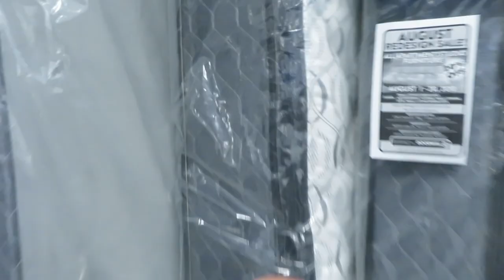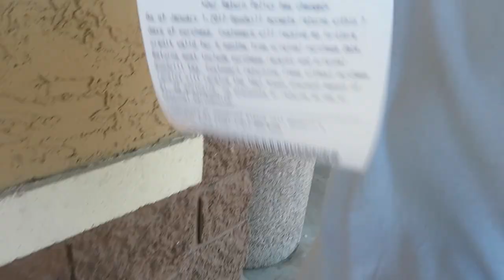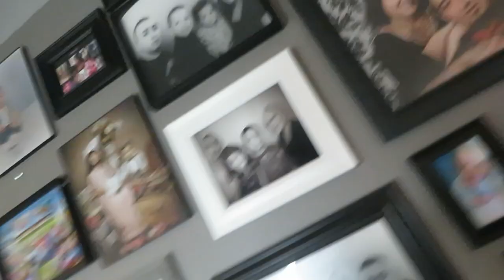THRIFT STORE CLOTHES CHALLENGE!!! (with a twist)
In todays video we went to Goodwill to see who could find the most expensive outfits while only spending $50. To see what outfits Diana had click the link to go to her channel and see her video!